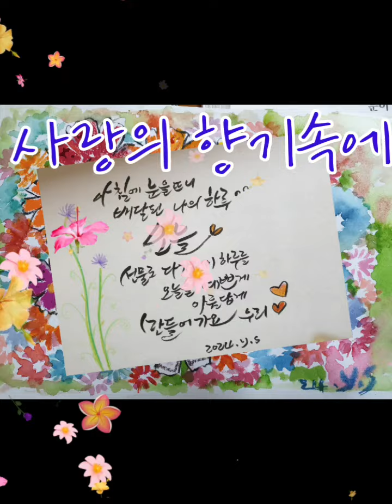백년의 약속 (김종환 작사작곡 )*